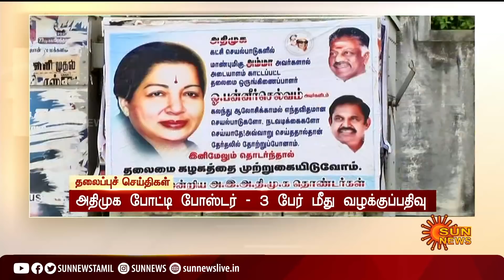காலை 9 மணி தலைப்புச் செய்திகள்! | HeadLines | 09 AM | 12-06-2021 | Sun News